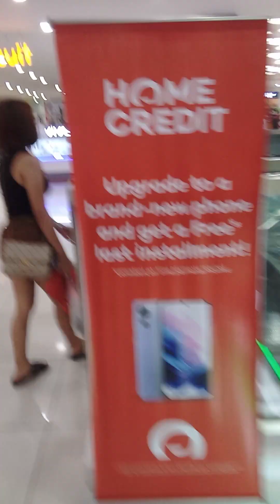WORLD OF FUN SA METRO CENTRAL MALL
Respect The Owner Of This Video No Copyright